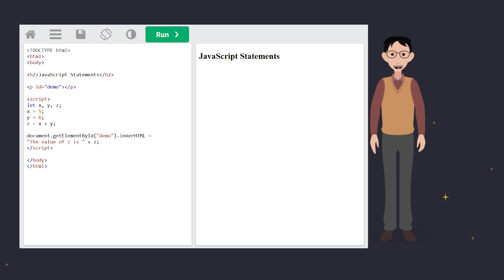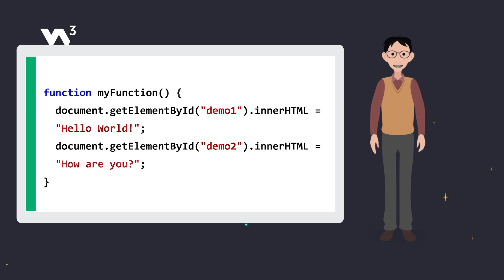JavaScript - Statements - W3Schools.com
This video shows explains JavaScript Statements.

Part of a series of video tutorials to learn JavaScript for beginners!

Chapters in this video:
00:00 - What is a JavaScript Statement?
00:16 - JavaScript Statement Examples
00:31 - JavaScript Statements Updating HTML
00:46 - JavaScript Semicolons
01:00 - JavaScript Spacing
01:10 - JavaScript Code Breaks
01:20 - JavaScript Code Blocks